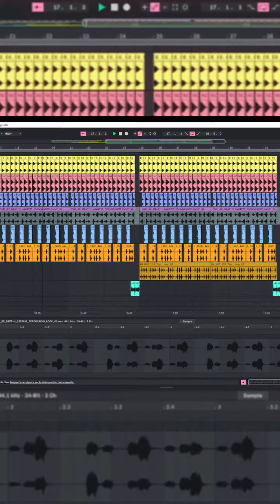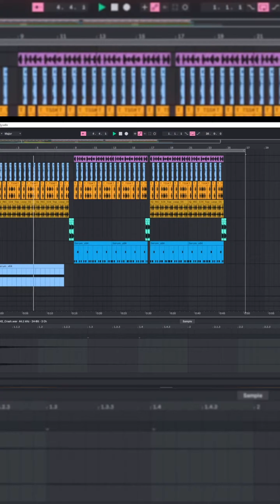INGREDIENTES PARA HACER DROP DE TECH HOUSE